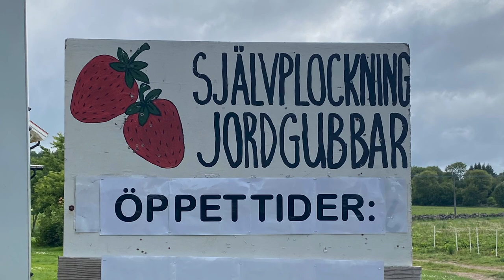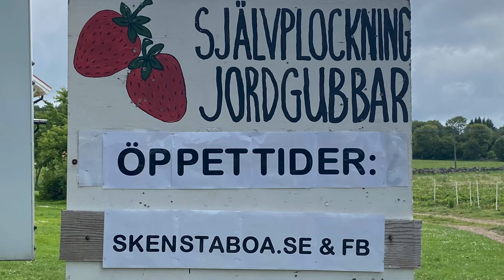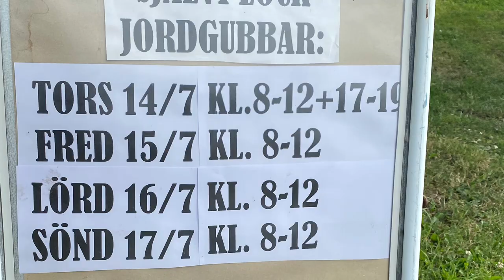STRAWBERRY PICKING | DALSJÖFORS SWEDEN WITH | NANAY ETHEL’S VLOG | FARM